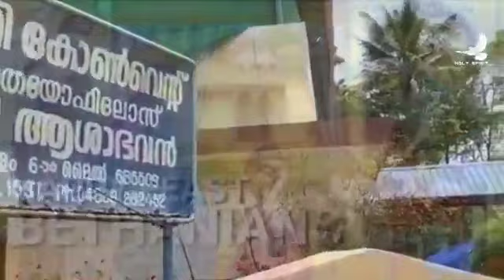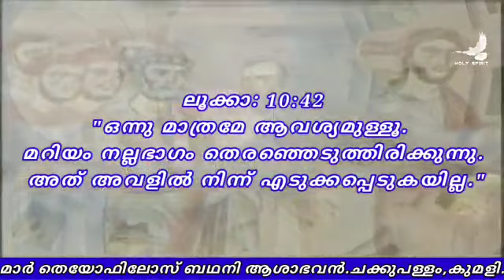A Tribute to the Servant of God Mar Ivanios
Mar Theophilos Bethany Asha Bhavan Chakkupallom